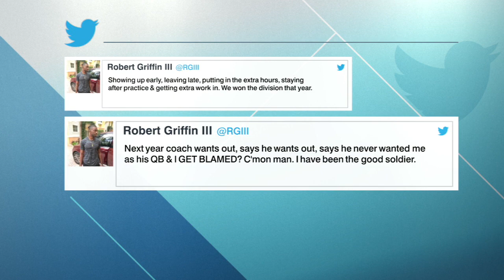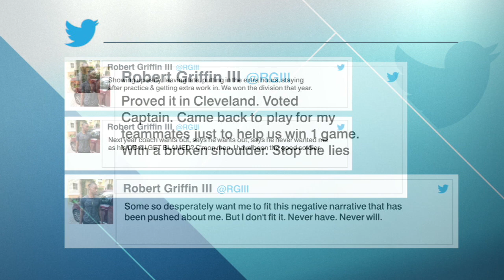Russillo and Cain say RG III's Santana Moss tweets aren't full story | The Ryen Russillo Show | ESPN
Ryen Russillo and Will Cain discuss former Washington QB Robert Griffin III's tweets about Santana Moss, saying they don't tell the full story of what went on in D.C.